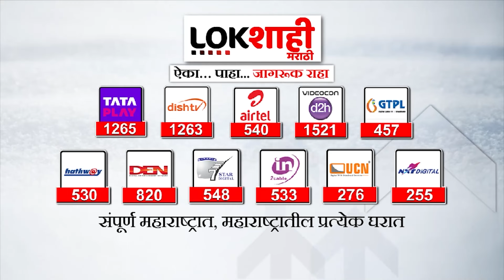Mangalwedha : सिंचनाला पाणी नाही तर, मतदान नाही; पाण्याअभावी पिकं जळून जात असल्यानं शेतकरी चिंतेत